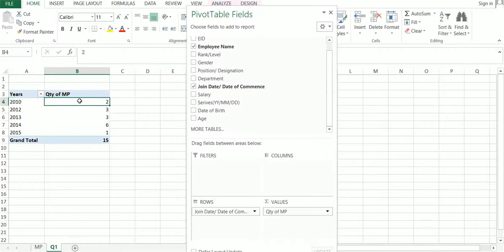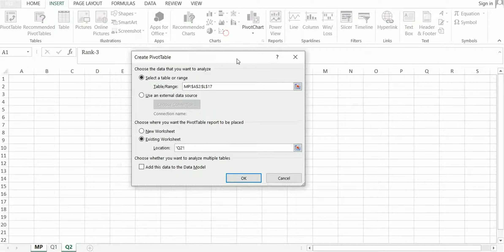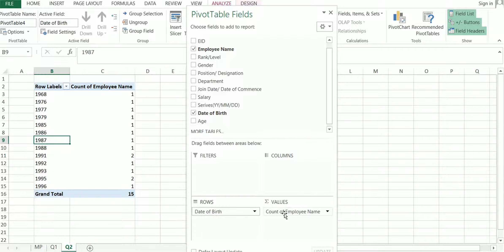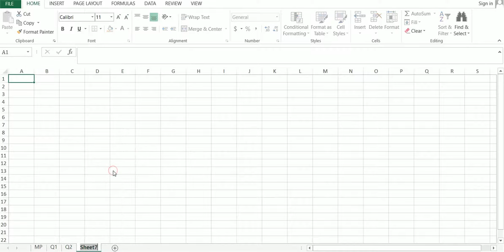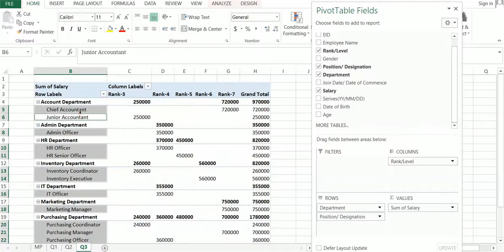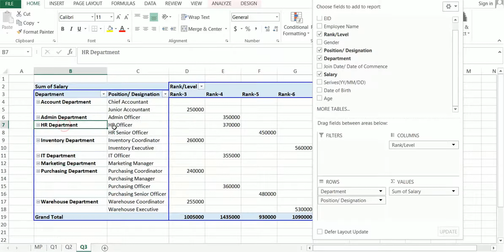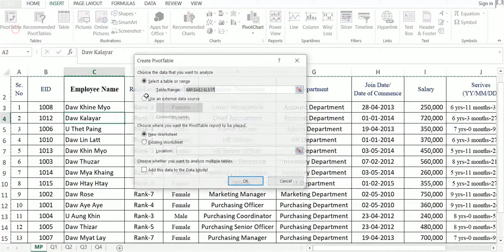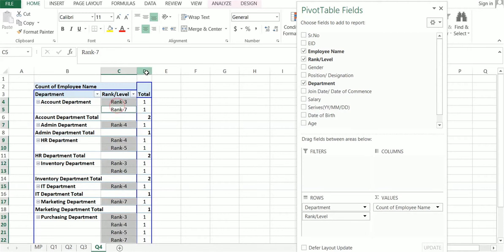PIVOT Section 4 In Excel ကိုလေ့လာရအောင် | Microsoft Excel 2010 Burmese Tutorial Version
အားလုံးမင်္ဂလာပါ.
MCK Sharing ကနေကြိုဆိုပါတယ်။
Computer နဲ့ပတ်သတ်တဲ့သင်ခန်းစာတွေကိုလေ့လာနိုင်ရန်အတွက်